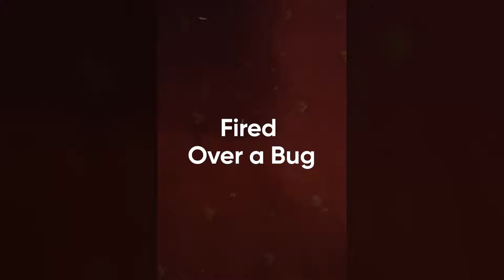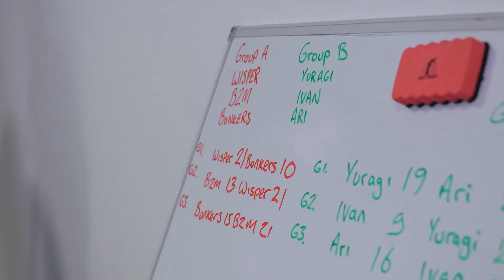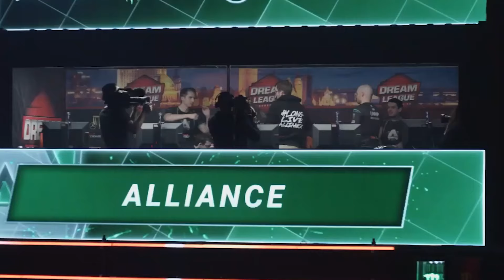322 FROM CEB! WAS INVOLVED IN FAKE MATCHES?? A NEW DOTA 2 PATCH HAS BEEN RELEASED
Dive into the latest Dota 2 drama with the most rapid updates on team reshuffles and player insights!

Timestamps:
00:00 - Introduction to the Latest Dota 2 News
00:20 - Top 1 at 16 Years Old
01:09 - Fired Over a Bug
01:37 - Box-shaped Studios
02:05 - Ramzes is a Tier 2 Player
02:40 - Match-fixing Organizer Faces Threats
03:45 - Games of the Future Match Results
04:14 - OG Finally Decides to Shuffle Their Lineup
04:48 - TEAM ASTER DISBANDED
05:22 - Qojqva was accused of drug deals
05:50 - Ame Ran Away From Home
06:10 - The groups for the upcoming DreamLeague
08:23 - New Patch
09:13 - Can't be a patch without bugs
09:35 - Closing Remarks & Future Predictions

Hit the like and share button if you enjoyed this deep dive into the Dota 2 esports world, and don't forget to subscribe for the quickest turnaround on the latest news and updates!